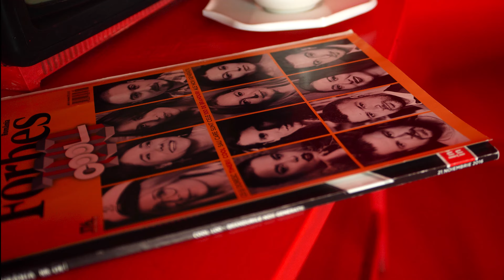Ilias - Never Gonna Give You Up (Cover of Rick Astley)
And here I am, dropping for you a new cover. A song that as soon as I discovered I wanted so much to sing it too. So enjoy it!

Credits:

Video: Ciprian Strugariu
Mix&Master: Gelu Ene Sergiu
Vocal Coach: Roxana Gavrila